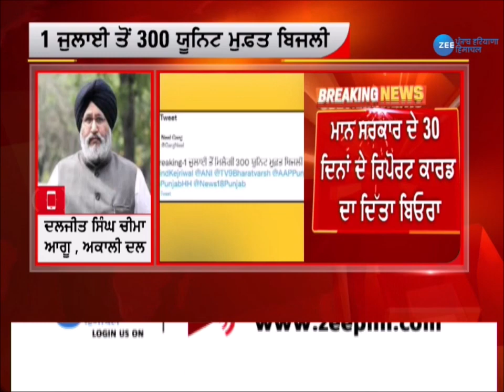ਵਾਅਦਾ ਕਰਨ ਤੋਂ ਬਾਅਦ 'ਆਪ' ਸਰਕਾਰ ਨੇ 5 ਮਹੀਨੇ ਲੇਟ ਕਿਉਂ ਕੀਤਾ ਐਲਾਨ ?- ਦਲਜੀਤ ਚੀਮਾ | Punjab News | Zee PHH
ਵਾਅਦਾ ਕਰਨ ਤੋਂ ਬਾਅਦ 'ਆਪ' ਸਰਕਾਰ ਨੇ 5 ਮਹੀਨੇ ਲੇਟ ਕਿਉਂ ਕੀਤਾ ਐਲਾਨ ?- ਦਲਜੀਤ ਚੀਮਾ